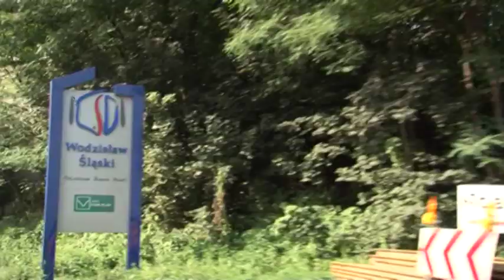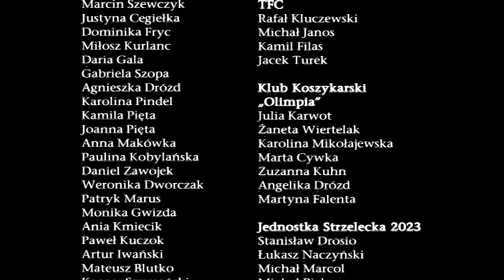City LipDub Wodzisław Śląski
City LipDub Wodzisław Śląski  to pierwszy tego typu projekt w Polsce i najprawdopodobniej na świecie! Nigdzie indziej LipDub nie został wykorzystany do promocji miasta. Prace nad projektem rozpoczęto na początku kwietnia. Z inicjatywy trzech mieszkańców powiatu powstał projekt, do którego włączyli się mieszkańcy Wodzisławia Śląskiego i okolic. Nagranie miało miejsce 4 września 2010 roku. Plan filmowy obejmował park miejski, muzeum oraz rynek. W nagraniu wzięło udział ponad 350 aktorów. W klipie wystąpili również przedstawiciele organizacji, klubów i zespołów takich jak: Tabu, Teatr Wodzisławskiej Ulicy, Grupa Inicjatyw Twórczych (pomoc w realizacji projektu), Wodzisławski Klub Karate Kyokushin, Konfraternia Rycerska Sua Sponte z Pszowa, Teatr Antrakt z Lubomi, ZHP Wodzisław Śląski, Epizod, TFC, Vladislavia, Teatr Naszej Wyobraźni, KTT Spin, The Thinners, Nostalgic, Miraż, Jednostka Strzelecka 2023, Żeński Klub Koszykarski "Olimpia".